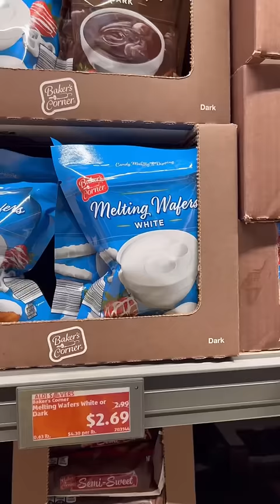Aldi shop with me for weekly groceries!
I’m headed to aldis again this week for our weekly groceries!